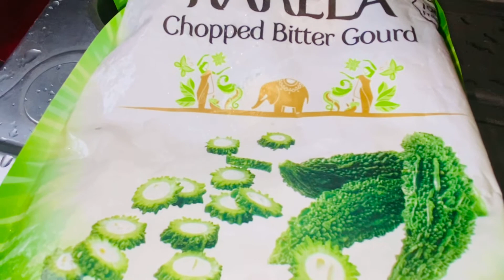പാവക്ക തോരനും സാൽമൺ മീൻ ഫ്രൈയും ഊണ് റെഡി- Pavakka thoran/ salmon fry-Lunch ready